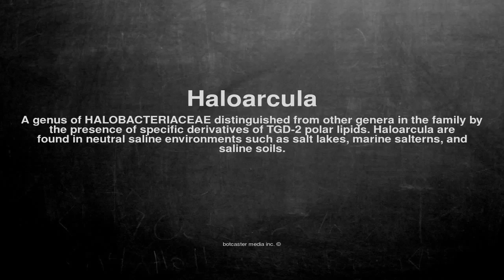Medical vocabulary: What does Haloarcula mean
What does Haloarcula mean in English?